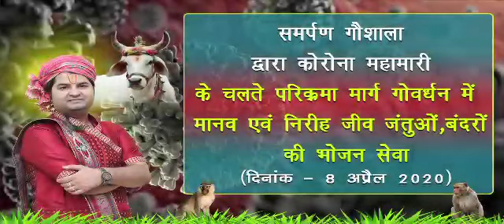Food distribution behalf of Samarpan Gaushala during lockdown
Food distribution behalf of Samarpan Gaushala during lockdown 8/4/2020